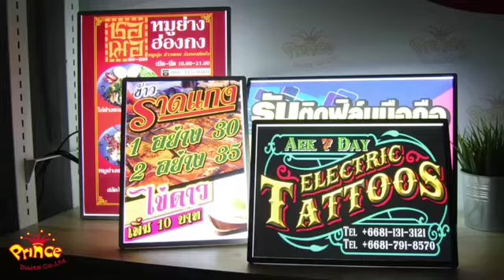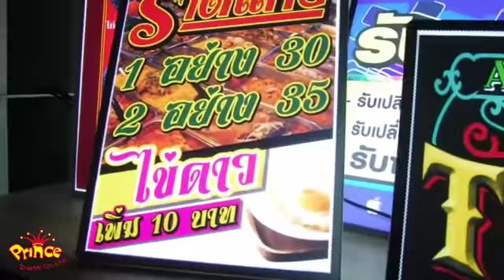superslim review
วันนี้เรามี ไอเท็มมาเเนะนำ ป้ายไฟเเบบบางเฉียบเพียง  8 มิล เท่านั้น LED Super Slim Lightbox ที่ช่วยให้คุณใช้งานวางบนเคาท์เตอร์ ให้เข้ากับสไตล์ร้านทันสมัยนำเทรนด์ พร้อมประชันความสว่าง สีสด สวยคมชัดทุกรายละเอียด เอาแบบให้ปัง ตั้งวางแล้วเกิด เจิดแน่นอน ไม่ต้องกลัวว่าลูกค้าจะไม่เห็น สะดุดตาเเน่นอน ไปดูกันเลยดีกว่าว่ามีป้ายเเบบไหน ขนาดไหนบ้าง…
✅เสียบปลั๊กพร้อมใช้
✅น้ำหนักเบา บางเฉียบ
✅เปลี่ยนงานพิมพ์ได้

👑 สาขาเซียร์รังสิต ชั้นG โซนด้านหน้าห้าง หลังโชว์รูมหัวเว่ย
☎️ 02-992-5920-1